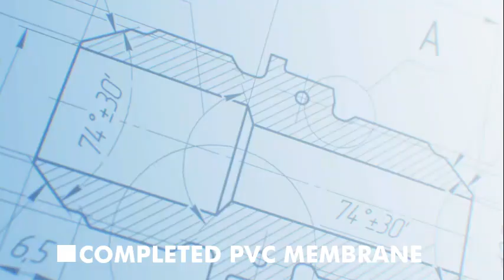Leaking Roof, Oxford Street Darlinghurst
Leaking roof area on Oxford Street, Darlinghurst

This roof area had been leaking due to a faulty membrane over the concrete flat roof over this commercial complex. Over the years there had been various attempts to patch repair the liquid membrane. The parapet wall mortar was also eroding away and also was in need of repair. DanraeGroup were contracted to install a new PVC roofing waterproofing membrane over the roof and repair all building works to the area. The Sika sarnafil membrane was installed on this project along with the Sarnafil walkway pads for foot traffic.

For more roof waterproofing projects that Danrae has completed go